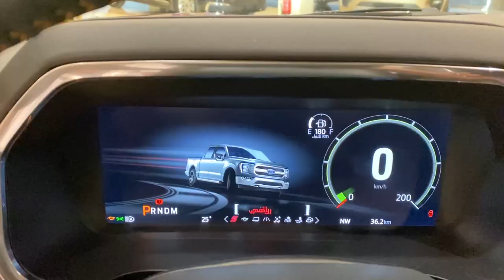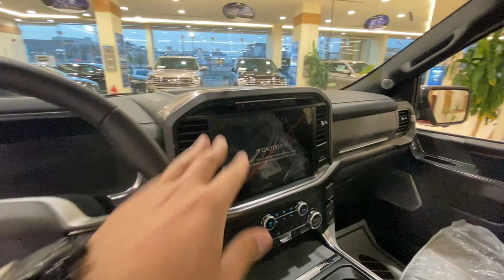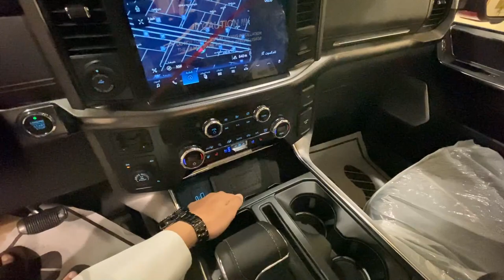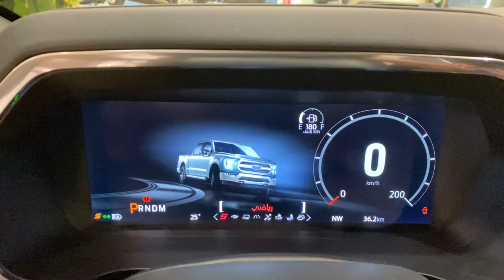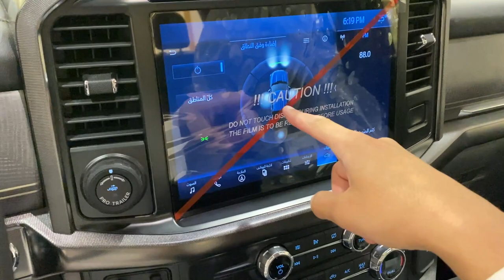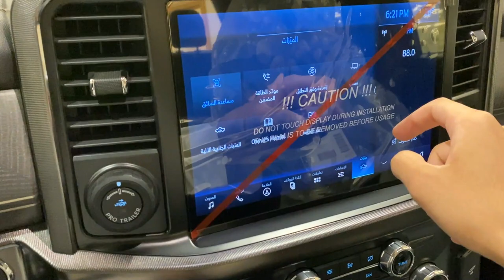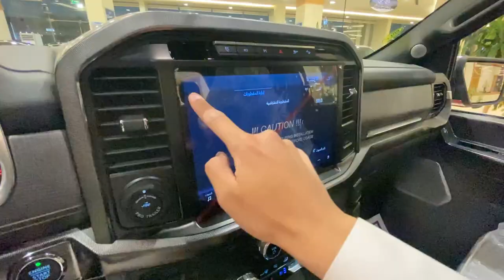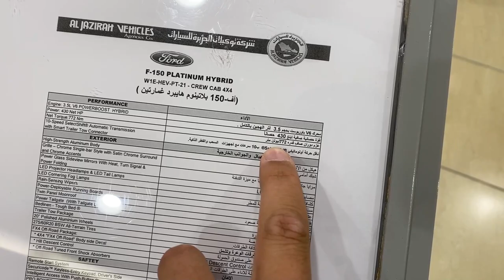F-150 Platinum Powerboost ماراح تصدق المواصفات افخم حوض فورد بالتفاصيل 2021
2021 فورد اف 150 بلاتينيوم
جميع التفاصيل بسعر 261,900 الف
اذا عندك سياره تستاهل او معرض وحاب نعرضها تواصل بالايميل
in-depth look to the brand new F-150
استشاري مبيعات فورد علي القحطاني